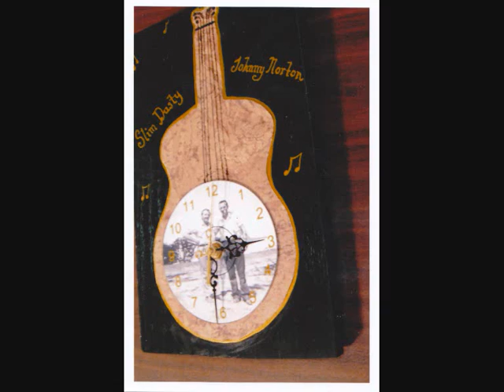johnny norton sings slim dusty walk a country mile.wmv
AUSTRALIAN COUNTRY MUSUC